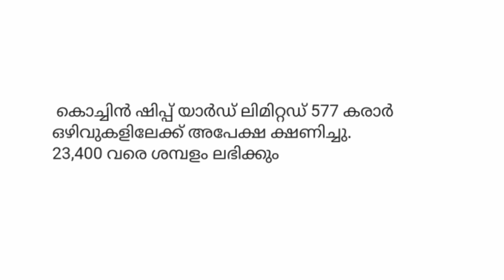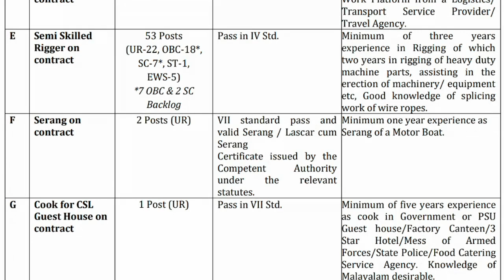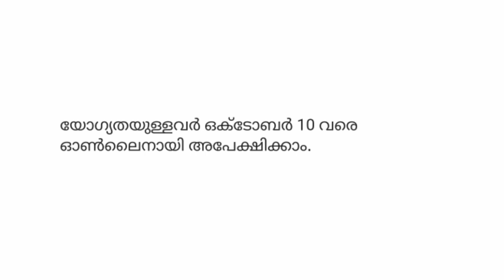കൊച്ചിന്‍ ഷിപ്പ്യാർഡിൽ അവസരം | job vacancy in kerala | Job in malayalam | thozhil master | 2020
പുതിയ ജോലി സംബന്ധമായ വിവരങ്ങള്‍ക്ക് ചാനൽ ഇപ്പോൾ തന്നെ സബ്സ്ക്രൈബ് ചെയ്യൂ